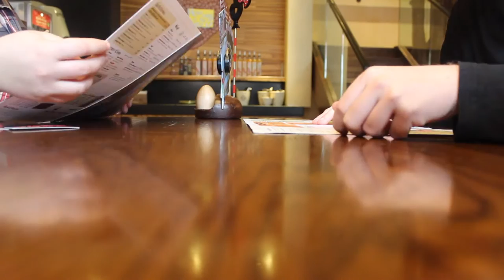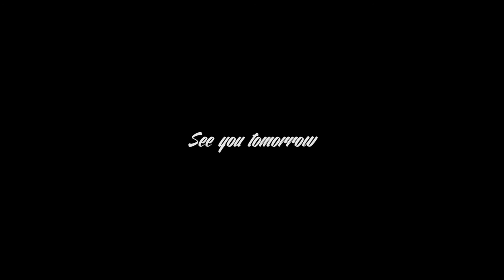23 // RIP BRITISH SUMMER TIME